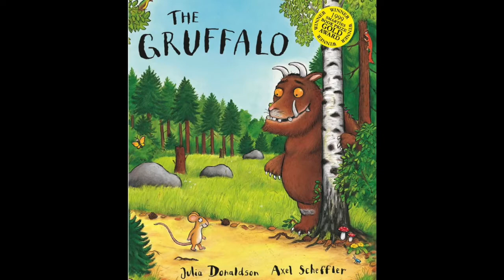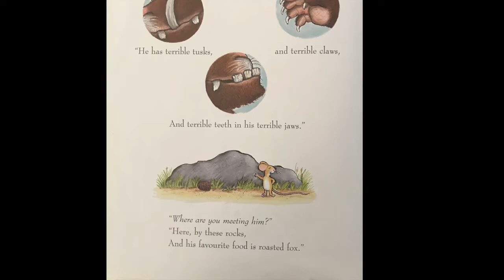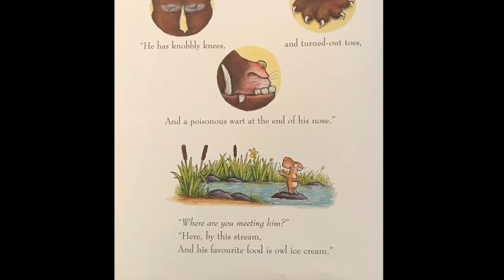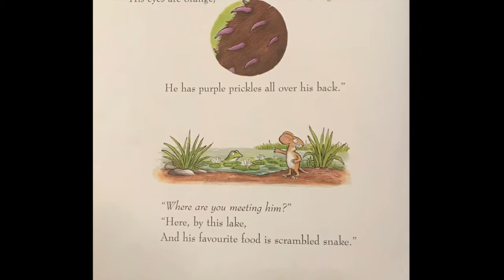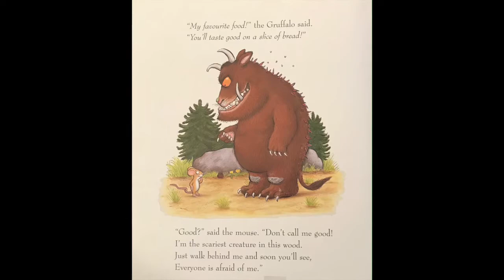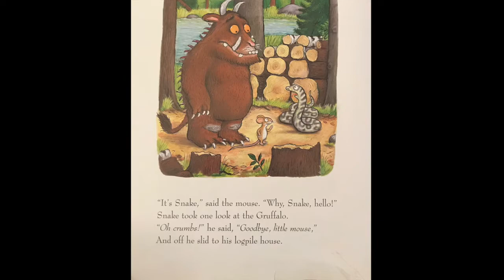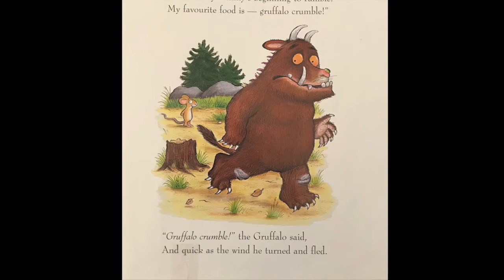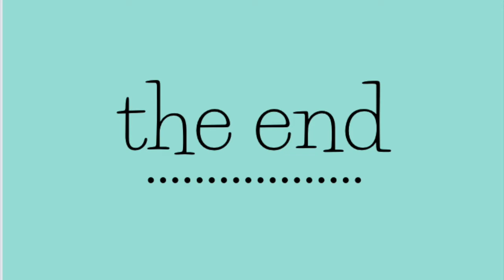"The Gruffalo" by Julia Donaldson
Publisher: Macmillan
(Published 1999)